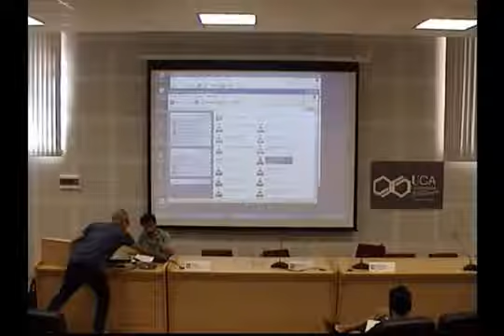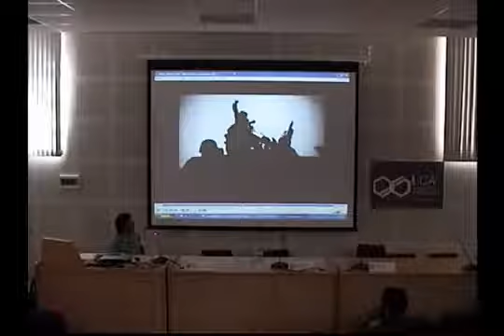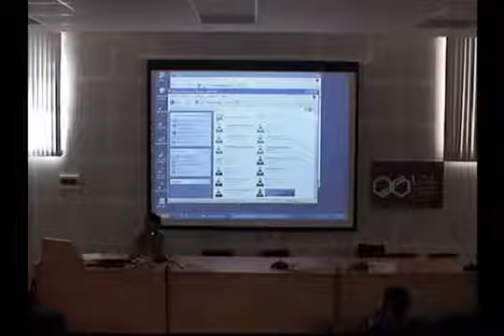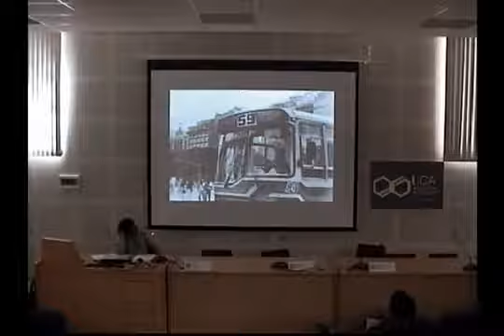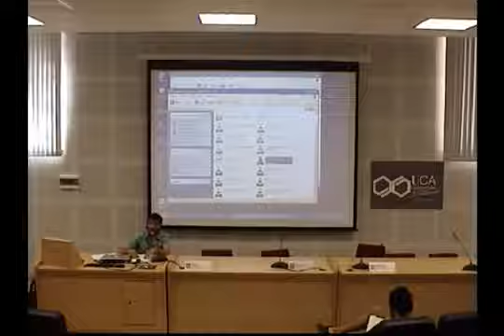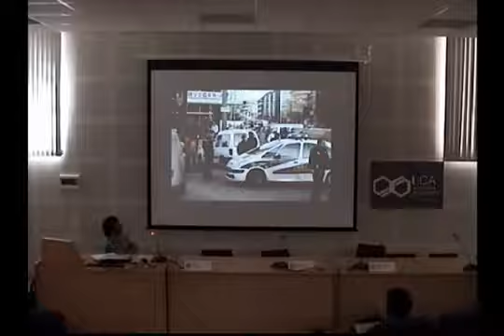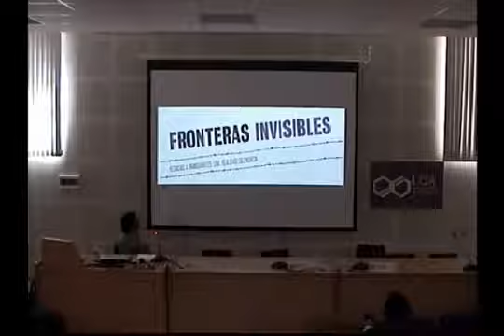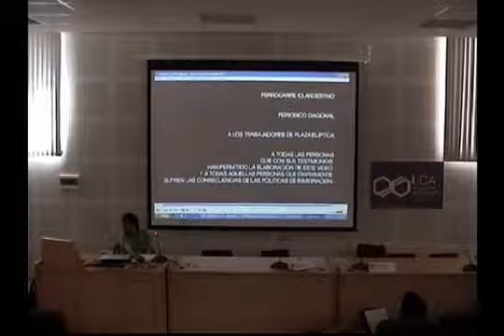64ª Edición de los Cursos de Verano de la UCA B05. Olmo Calvo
64ª Edición de los Cursos de Verano de Cádiz. Seminario B05: Fotografía y compromiso: estudio de una histórica simbiosis (especialmente necesaria en tiempos de crisis mundial)

03 de julio de 2013
Conferencia: "Fotoperiodismo en tiempos de crisis". Olmo Calvo, Ciclo superior de Imagen. Recientemente ha obtenido el primer premio del XVI Premio Internacional de Fotografía Luis Valtueña.

Seminario coordinado por Jesús Micó Palero, Profesor de los graduados universitarios de fotografía de la Universitat Politècnica de Catalunya (95-2005) y de la Escola IDEP (asociado a la Universitat Abat Oliba CEU) de Barcelona (2008,2009, 2010, 2011, 2012, 2013)] y codirigido por Antonio Sánchez Alarcón, doctor en Bellas Artes y profesor titular de la UCA.